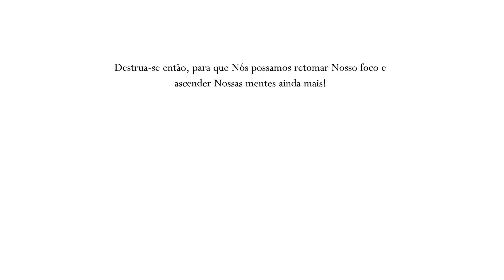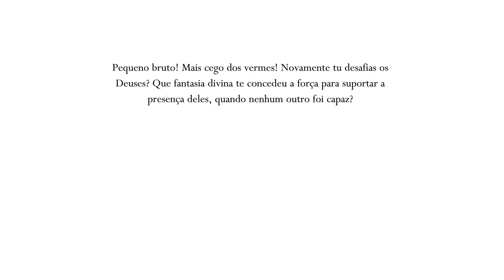⚫Hollow Knight 112% #40 - Desafio dos Deuses 2 e 3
Hoje estamos continuando, a nossa game play, fazendo o desafio 2 e 3 dos Deuses, chefe atrás de chefe.